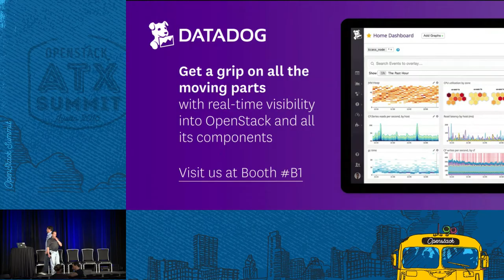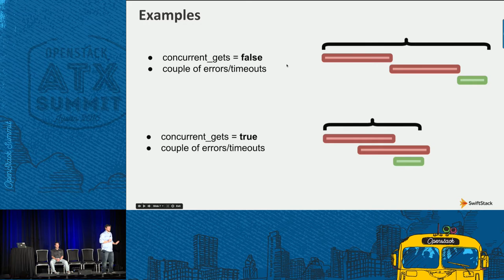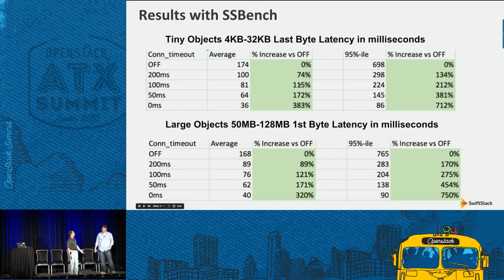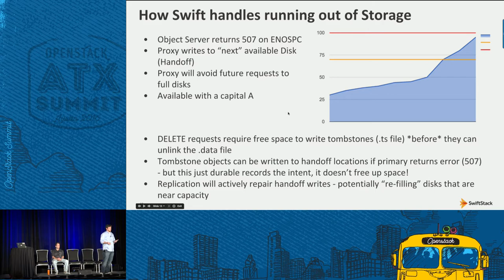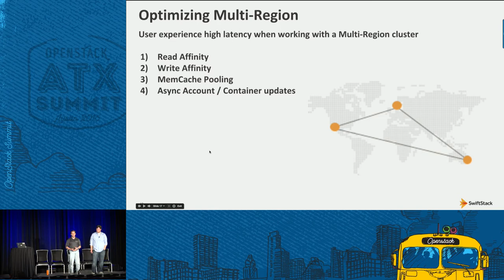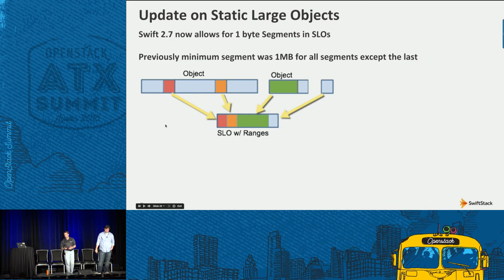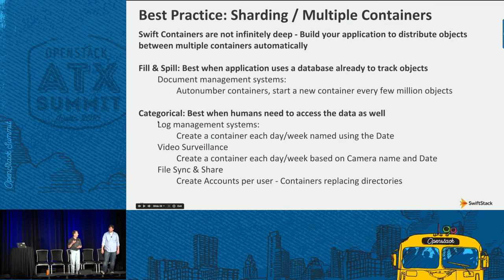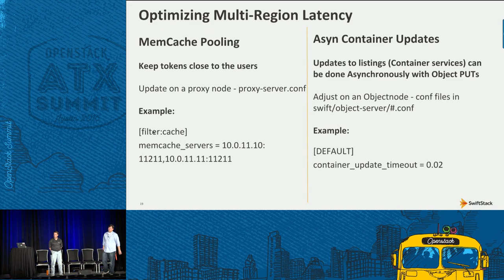Swift 102 Beyond CRUD - More Real Demos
OpenStack Swift was designed to allow application developers to focus on their apps without worrying about how the storage operates underneath. Swift takes care of durability, concurrency, and availability of data, and it provides a suite of accessible features that give application developers the tools they need to focus on making their applications awesome. In this updated session, SwiftStack's developer and ISV program manager will cover extended features of the Swift API and provide tips and